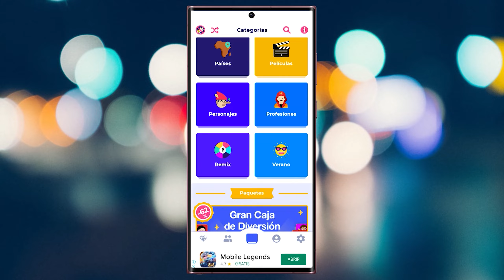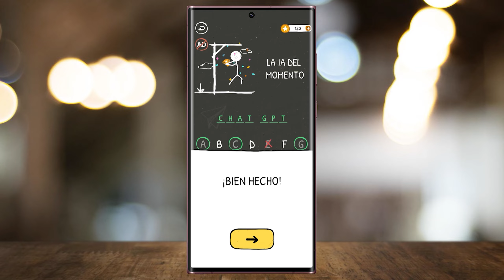JUEGA DE A 2 EN TU SMARTPHONE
Phillip nos cuenta algunos de los juegos móviles perfectos para jugar en pareja o en grupo como Fruit Ninja, Guess Up, Ahorcado, Crossy Road, 2 Player Games, Drive Ahead, Sea Battle 2, Worms 2 Armageddon y Bouden. Todos disponibles para iOS y Android.